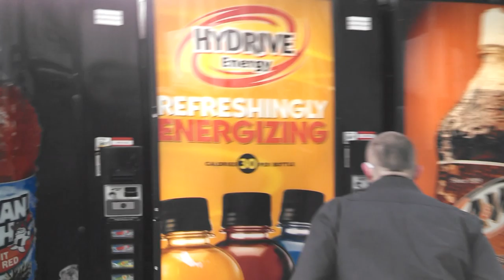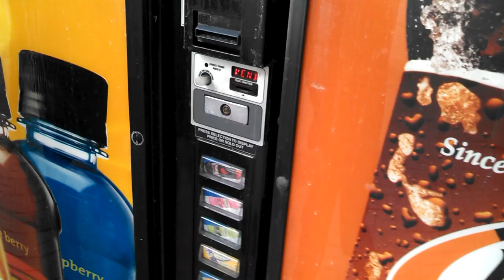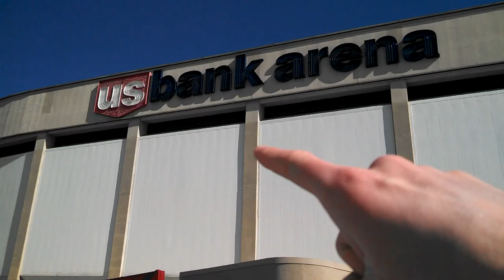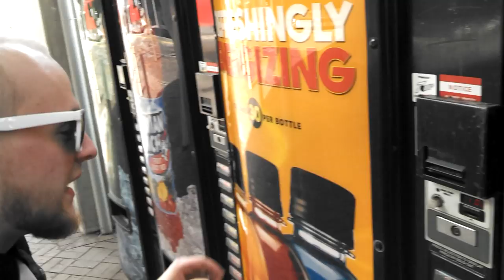WinterJam 2014 in Cincinnati!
Vlogging all day, 6 hours of waiting at the front of the line, and an awesome concert followed by a guy at the bus stop!  It's part 6 of the pack!